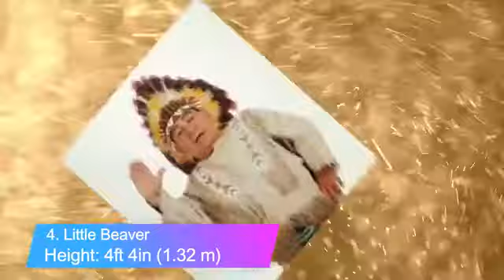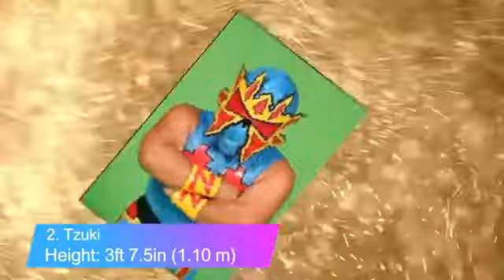Top 10 Smallest Wrestlers of WWE History | Shortest Wrestlers of All Time WWE